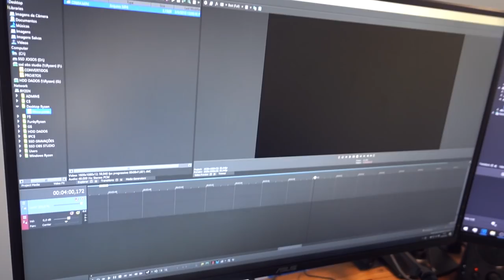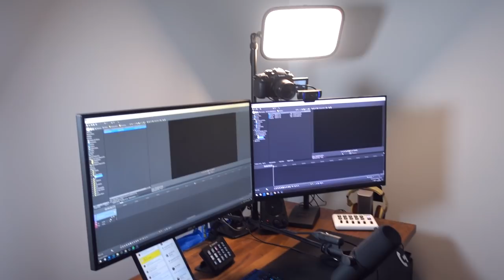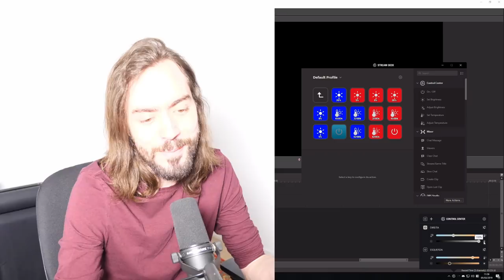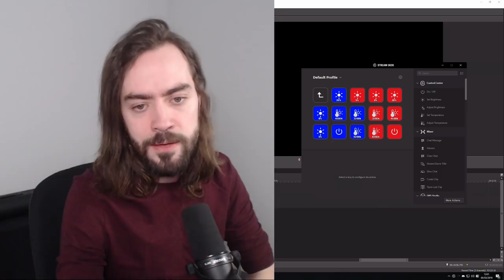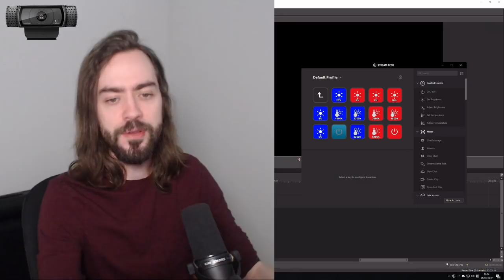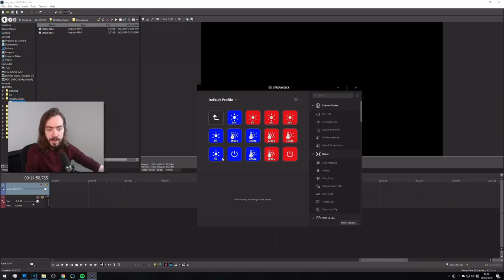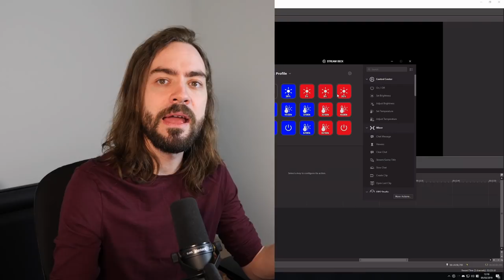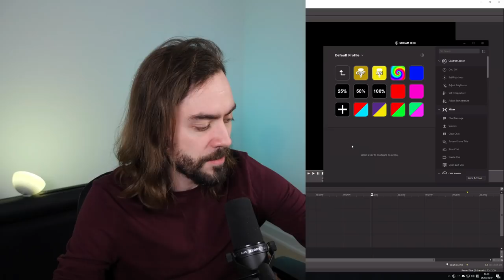VLOG! SETUP 2019: Itens Novos + Luzes da Elgato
Mostrando os novos itens do setup e as Key Lights da Elgato.